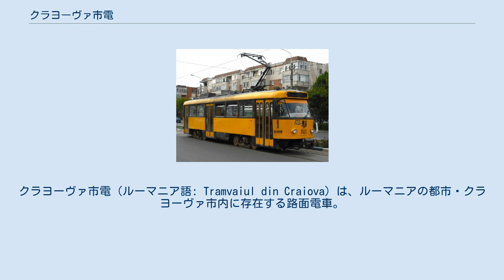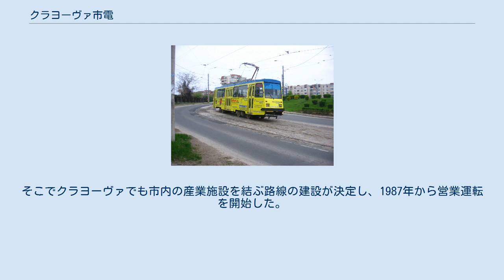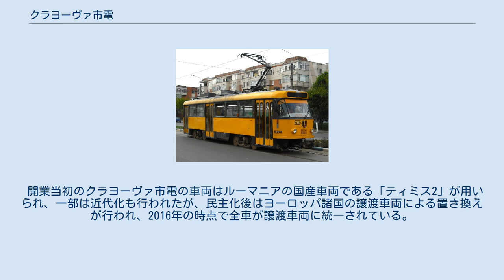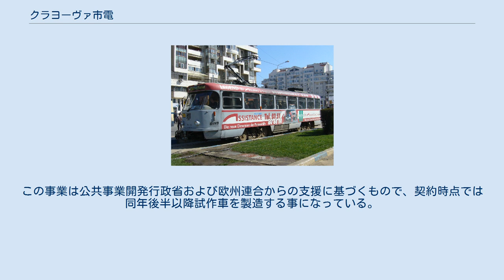クラヨーヴァ市電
クラヨーヴァ市電（ルーマニア語: Tramvaiul din Craiova）は、ルーマニアの都市・クラヨーヴァ市内に存在する路面電車。
2020年現在は路線バスを始めとしたクラヨーヴァの公共交通機関を運営する公営組織であるRATクラヨーヴァ（RAT Craiova）によって運営されている。
 第二次世界大戦後の共産主義時代、クラヨーヴァの公共交通の需要は路線バスによって賄われており、都市の拡大及び人口増加に応じてバスの路線網の拡張が行われていた。
だが、1980年代に入るとルーマニア全土で石油の輸入に伴う通貨の海外への流出が問題視され、石油の輸入を抑制するためエネルギー効率が良い路面電車の導入が推奨されるようになった。
そこでクラヨーヴァでも市内の産業施設を結ぶ路線の建設が決定し、1987年から営業運転を開始した。
 2020年時点でも開業当時の路線が維持されており、東西を結ぶ1本の路線の中で以下の3つの系統が運行している。
開業当初と比べて列車の運行頻度は減少したが、欧州連合からの支援を受けた路線の近代化が2010年代に実施されている他、後述の通り車両についてもヨーロッパ各地の状態の良い中古車両を譲り受ける事で近代化が行われている。
運賃は1回の乗車につき2レイで、現金による乗車券の購入に加え非接触式ICカード機能を搭載したクレジットカードでの乗車も可能である。
 開業当初のクラヨーヴァ市電の車両はルーマニアの国産車両である「ティミス2」が用いられ、一部は近代化も行われたが、民主化後はヨーロッパ諸国の譲渡車両による置き換えが行われ、2016年の時点で全車が譲渡車両に統一されている。
 クラヨーヴァ市電には前述の通りヨーロッパ各地の中古車両が導入されていたが、経年により老朽化が進み、更なる近代化が求められていた。
それを受けて2010年代以降新型超低床電車の導入計画が進められており、参加する企業が現れなかった、入札を実施したルーマニア公共事業開発行政省からの要望を満たすのが不可能だった等様々な理由で入札自体を何度もキャンセルする事態が起きたものの、2020年7月29日にウクライナのタトラ＝ユークが契約権を獲得したことが発表され、翌月に17両分の超低床電車の導入に関する契約が交わされた。
この事業は公共事業開発行政省および欧州連合からの支援に基づくもので、契約時点では同年後半以降試作車を製造する事になっている。